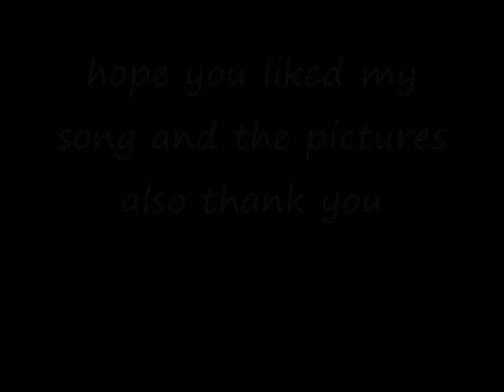PADDY CLANCY no place like home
ACOUSTIC SONG WRITTEN BOUT IRELAND